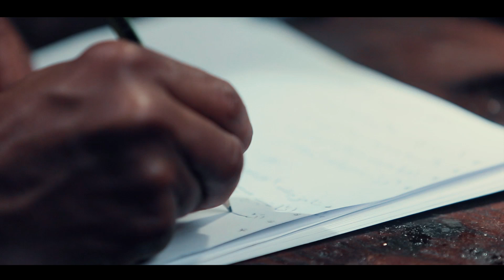Ribab Fusion - Aghrib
-- Production : Bouhssine Foulane - Ribab Fusion
groupe : Ribab fusion
General coordination : M’bark harrach
Réaliser par : Hicham  Laabd - Abdel elmoukadem
Étalonnage video : Brahim Amzil
Montage : Hicham Laabd
Composition : Bouhssine Foulane
Les paroles : El fatmi doucine - Foulane Bouhssine
Mix et Mastering : ADL studio
Studio : Foulane Bouhssine

Remerciement : Brahim el Mazned -Babel Mide -Baila mohamed - Mehdi Qamoum - Walid Farid - Houssaine Idoussalem-Amal Bouzari-Kawtar Semlali -Karima Waanini-Ismail Hassoui -Rachid Papolo -Hassan bentayeb - Oussama Menay -Ahmed Faiq -Redouan Hachimi-Sono Asmi-jazzawiya - Raouf Sidine -Mohamed salm Foulane -Ismail Foulane -Mme Naima Aini -Noureddine Mecifi-Dounia Ouarrak -Abderahmane Chaaban -Khalil Settar.